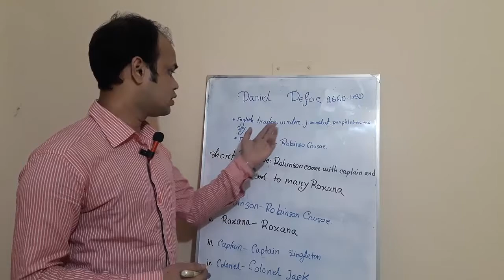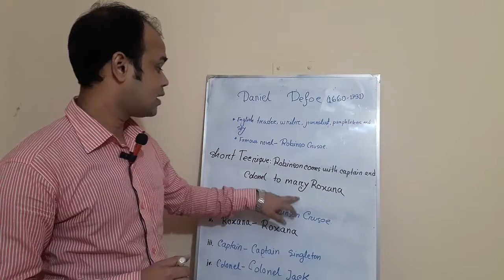Short techniques memorize Daniel Defoe Writings Part 8(1-20)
Short Technique:Robinson comes with captain and colonel to marry Roxana
Robinson-Robinson Crusoe, Roxana-Roxana,
Captain-Captain Singleton, Colonel-Colonel Jack

5. Linkedin (Available All Time)
Thanks For Reading Stay With Us